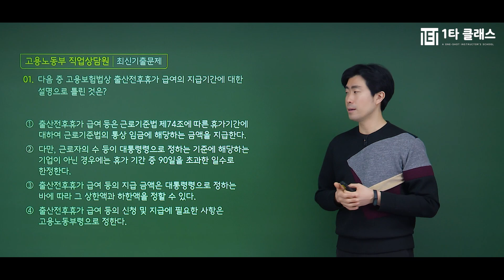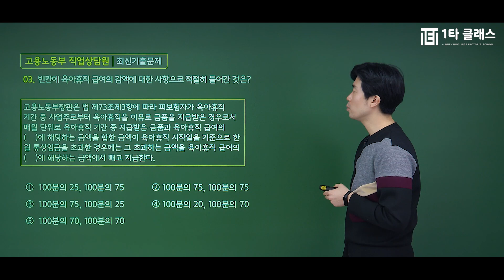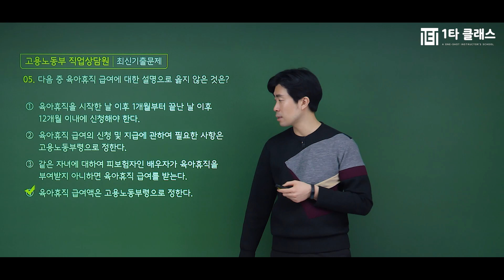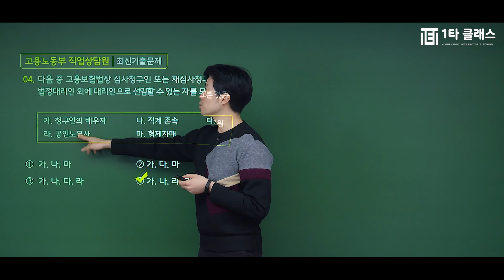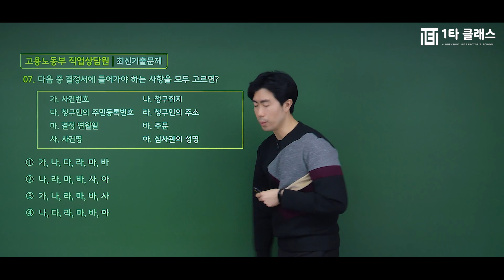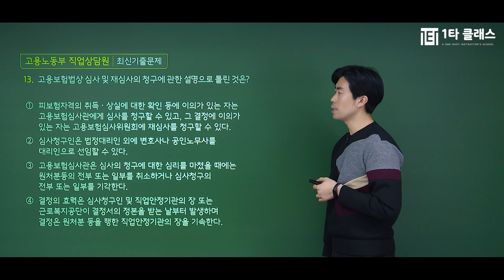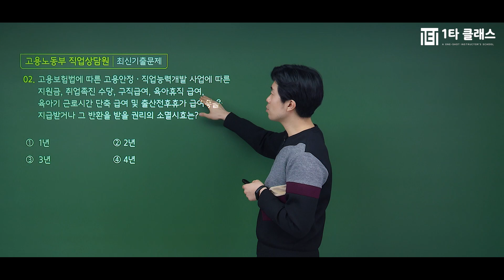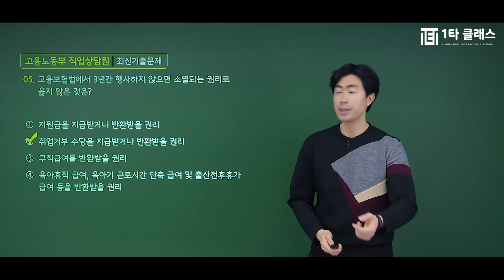[고용노동부 직업상담원 무료강의]최신기출문제《제4강★완강★》 고용보험법령 [ch5.육아휴직급여 등,ch6. 고용보험기금, ch7.심사및재심사청구, ch8. 보칙및벌칙] 이루리 교수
직업상담사 강의 경력만 10년, 살아있는 직업상담사의 전설 이루리 교수님!
유튜브에서 추천하는 직업상담사 이루리 교수님의 명강의를 무료로 들어보세요^.^

직상사의 달인 이루리 교수님이 운영하는